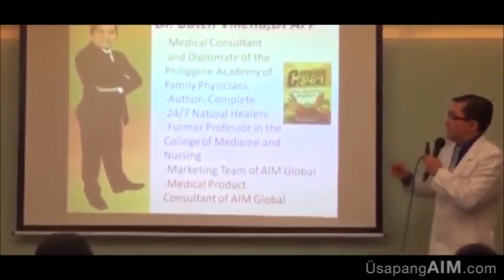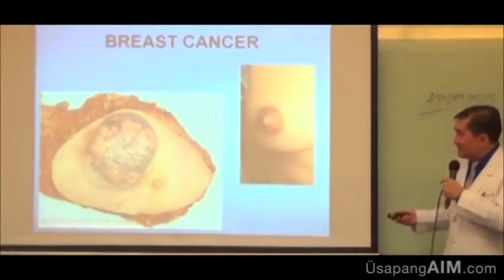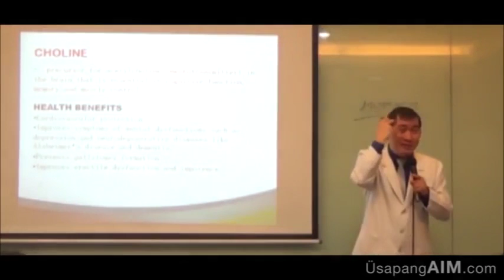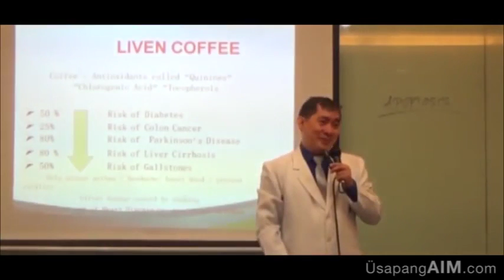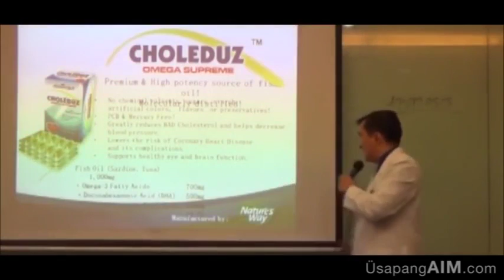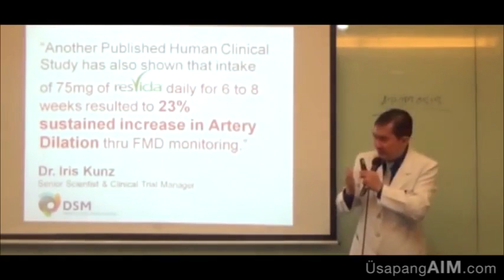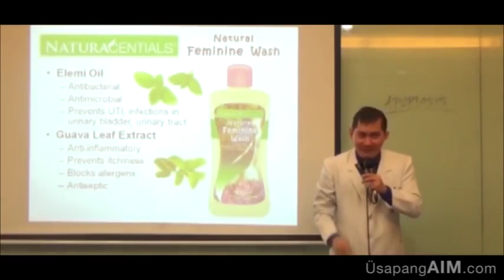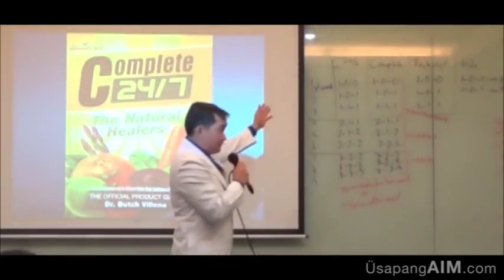2015 Intensive Product Demo by Dr Butch Villena